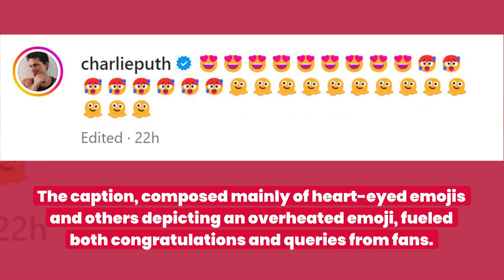Charlie Puth's Fans Believe He Secretly Got Married | Fast Facts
Charlie Puth's Fans Believe He Secretly Got Married.